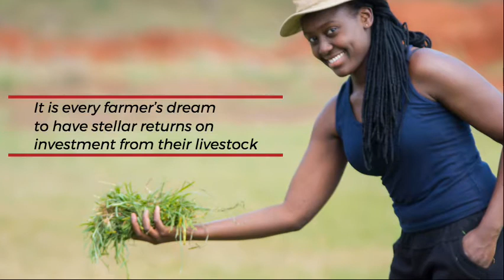CIC Livestock Insurance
Ensure your investment remains protected